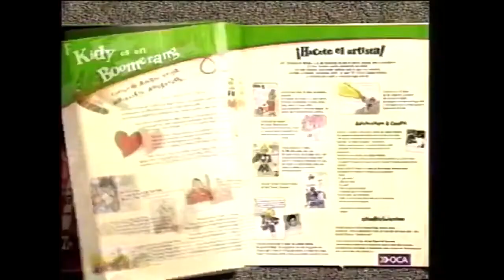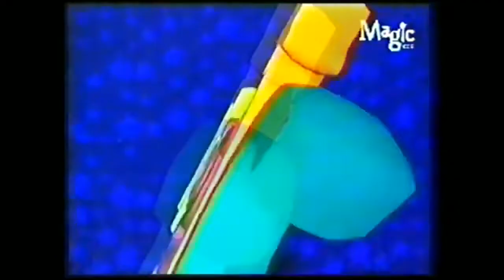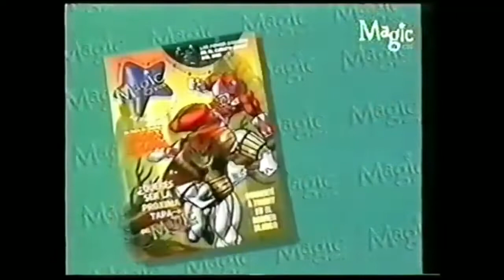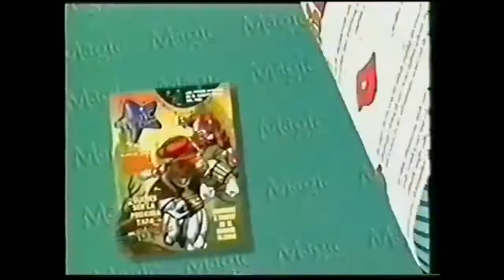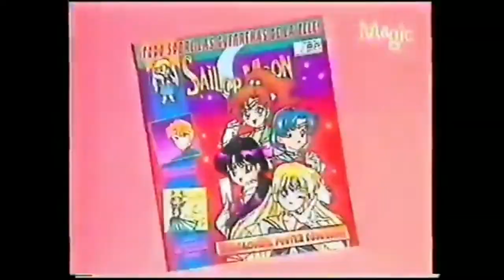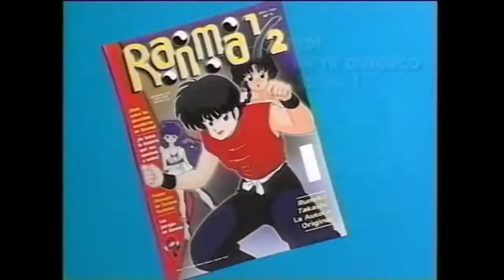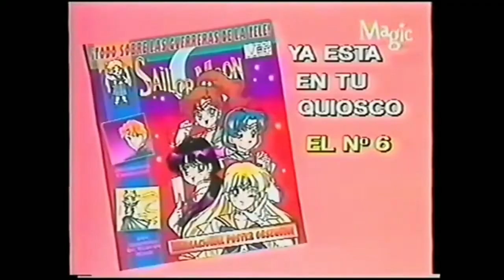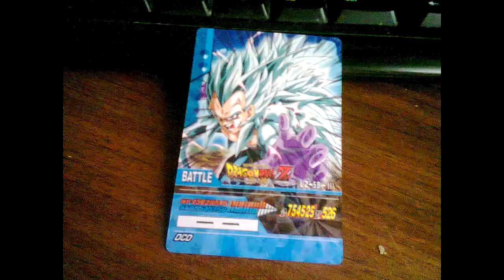Magic Kids y el Anime: Un Duo Explosivo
Nuevo video en el canal , esta vez hablando de uno de los canales de television latinos mas importantes en cuanto a la relevancia que le dio al anime a mediadios y finales de los 90
Si les gusto el video, no olviden darle like, comentar, compartir, suscrbirse y activar la campanita.